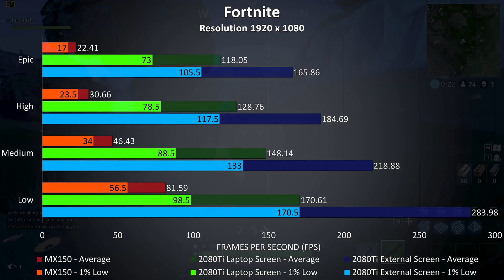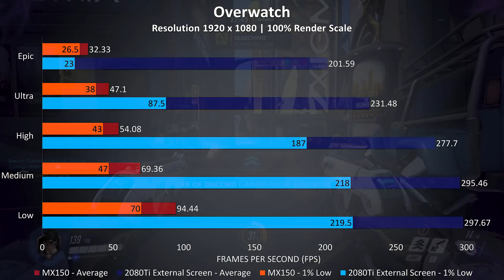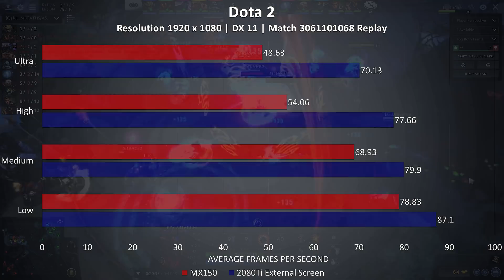2080 Ti Gaming Laptop? Razer Blade Stealth + eGPU!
The Razer Blade Stealth is a thin and light gaming laptop, but with only Nvidia MX150 graphics we’re a little limited, so let’s find out what it can do with a 2080 Ti upgrade! I’ve used the Mantiz Venus eGPU enclosure and my Nvidia RTX 2080 Ti to see what sort of a performance improvement we can get.

Check pricing:
Razer Blade Stealth
Nvidia RTX 2080 Ti

My camera gear:
Panasonic GH5
Sigma 18-35mm F1.8 Lens
Metabones Speedbooster
Davis & Sanford Tripod
Rode Videomic Pro